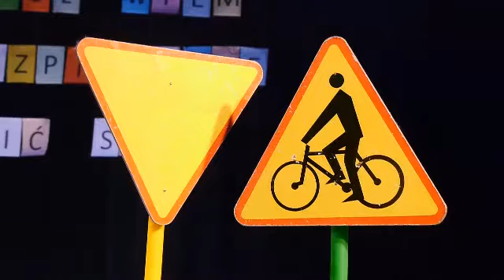Bezpieczeństwo okiem przedszkolaków